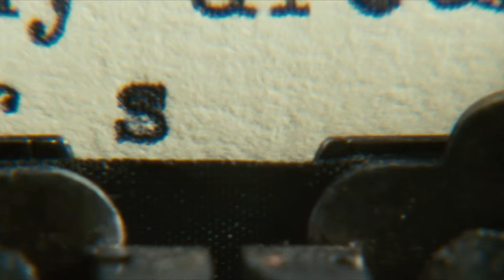OPERA PLANET James Mcavoy Keira Knightley La Bohème Opera Atonement 4K ULTRA HD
OPERA PLANET Creator : David Candela
Remastered 4K ULTRA HD Hi-Resolution Audio
"O Suave Faniculla"
Opera: "La Bohème" by Giacomo Puccini
libretto by Luigi Illica & Giuseppe Giacosa
World Premiere : 1 February 1896
Premiere Venue : Teatro Regio Turin, Italy
ITALIAN & ENGLISH LYRICS
RODOLFO
O soave fanciulla,
o dolce viso
Di mite circonfuso alba lunar
In te ravviso il sogno
Ch'io vorrei sempre sognar!

MIMI
(Ah, tu sol comandi, amor!)
Fremon nell'anima dolcezze estreme
Ecc Nel baccio freme amor!
Oh come dolci scendono le sue
Lusinghe al cor...Tu sol comandi, amor!)
No, per pieta! Sei mia!
V'aspettan gli amici...
Gia mi mandi via?
Vorrei dir...ma non osso
Di. Se venissi con voi?
Che? Mimi!
Sarebbe cosi dolce restar qui.
C'e freddo fuori.
Vi staro vicina!
E al ritorno? Curioso!
Dammi il braccio,
o mia piccina...
Obbedisco, signor!
Che m'ami...di'...lo t'amo

RODOLFO e MIMI
Amor! Amor! Amor!
ENGLISH LYRICS
RODOLFO
Oh! Sweet little lady!
Oh, sweetest vision ...
With moonlight bathing your pretty face!
The dream that I see in you ...
is the dream I'll always dream!

MIMI
(Oh, you rule alone, Love!)
Deep in my soul trembles...
the deepest of passions ...
Our kisses shudder with love!
(How gently now his words of praise make their way into my heart...You rule alone, oh love!)
No, I beg you!
You're mine now!
Your friends are still waiting...
So soon must I leave you?
I would like...
I can't say it...
Speak!
What if I went along?
What? Mimi!
How sweet instead to stay behind here.
It's freezing outside ...
I'd be right beside you!
What about later?
Who knows, sir?
Take my arm,
my dear young lady...
As you say, my dear sir...
Do you love me, say!
I certainly do ...

RODOLFO and MIMI
Love! Love! Love!
International Opera and Classical
Neurologic Linguistic Music Therapy